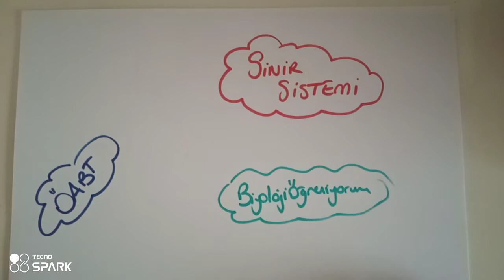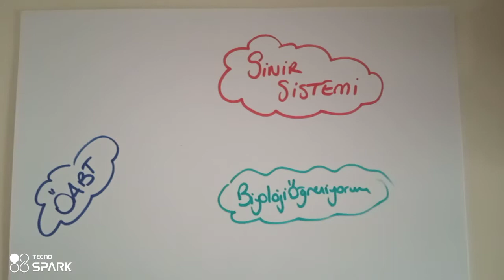146) Sinir Sistemi / Omurgasızlarda Sinir Sistemi - ÖABT BİYOLOJİ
konu PDF